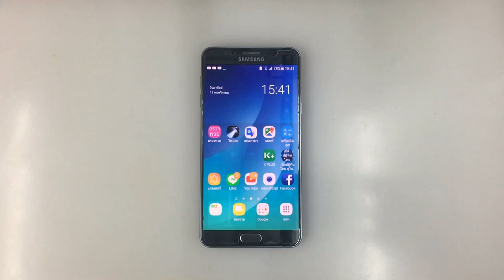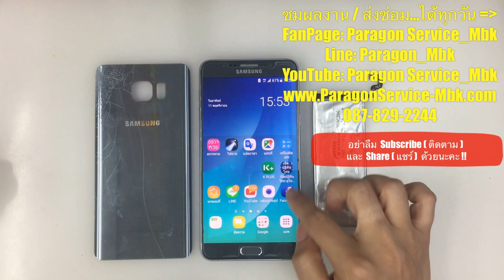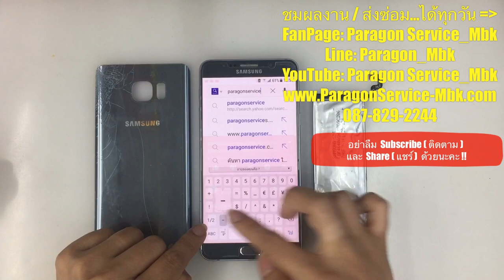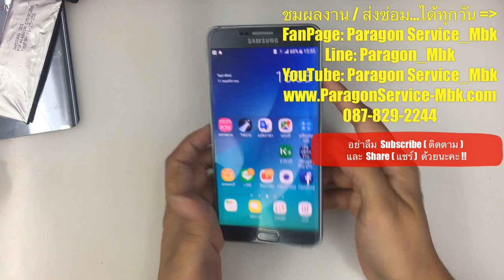Samsung Note 5 แบตเตอรี่บวม ดันฝาหลังแตก, Swollen Battery ( /087-829-2244)